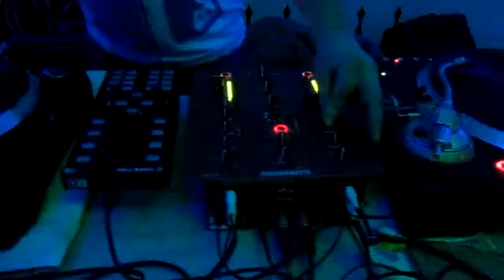private NEW YEAR part 3 TECH SPIRIT @ MR WEEKEND 2013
Видео с закрытой вечеринки 01-02 JANUARY | NEW YEAR 2013 | PRIVATE MR, DJ TECH SPIRIT & DJ TIM KUD, день второй, только для своих :) Действие проходило в промышленной зоне базы БПТОиКО... Заранее приносим извинения за звук :( Подробная информация о команде MR